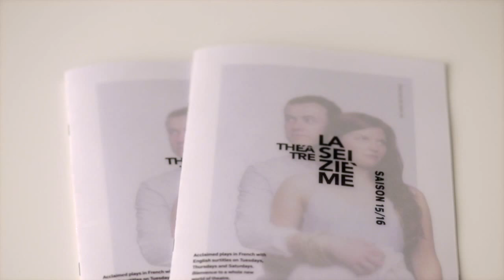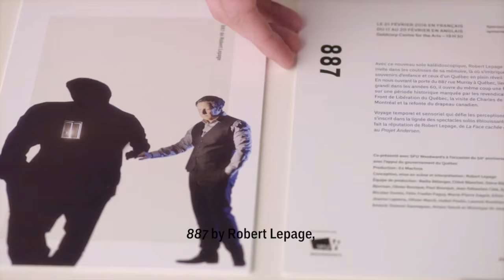Théâtre la Seizième | Saison 15-16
Craig Holzschuh, directeur artistique et général, présente la saison 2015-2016 du Théâtre la Seizième.
In this short video with English subtitles, Craig Holzschuh, Artistic Director, presents Théâtre la Seizième’s mainstage 2015/16 season.

· Deux ans de votre vie, du 13 au 24 octobre 2015
· Lapin blanc, lapin rouge, du 26 au 30 janvier 2016
· 887, du 11 au 21 février 2016

· Tu te souviendras de moi, du 8 au 12 mars 2016

Director: Esther Duquette
Images: Emily Cooper, Jean Sébastien Côté, Claire Dietrich, Artv
With (in order of appearance): Craig Holzschuh, Julie Trépanier, Cory Haas, Gilles Poulin-Denis, Robert Lepage, Guy Nadon, Emmanuelle Lussier-Martinez, Johanne-Marie Tremblay and Claude Despins.
Editing: Emily Cooper et Esther Duquette
Sound: Emily Cooper
Design: Esther Duquette et Jennifer Greenhorn